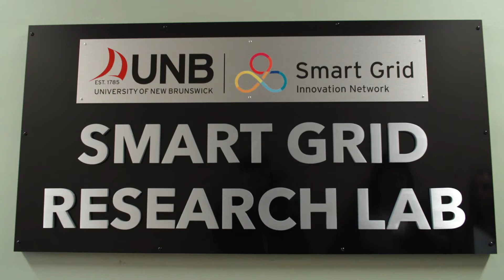Smart Grid Research at UNB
UNB researchers and industry partners are leading the development of renewable energy.
We're excited to announce the launch of the new Emera & NB Power Research Centre for Smart Grid Technologies at UNB.